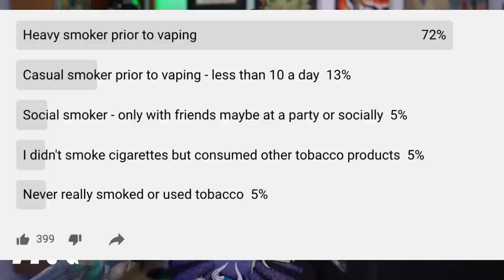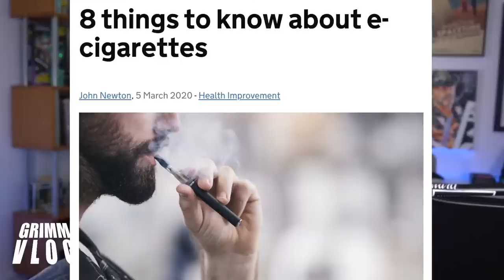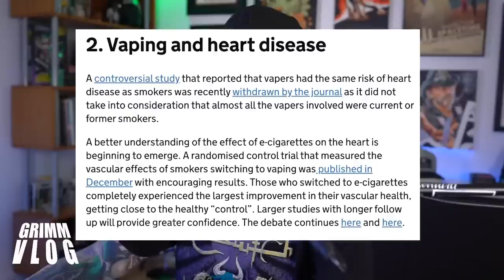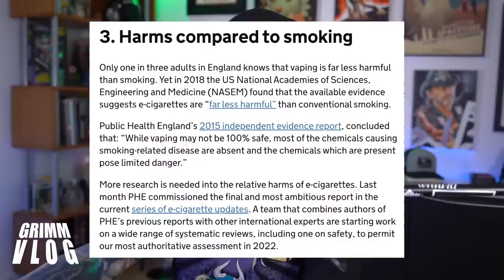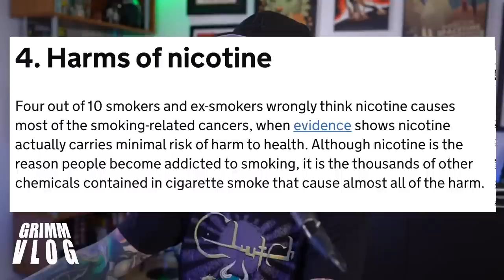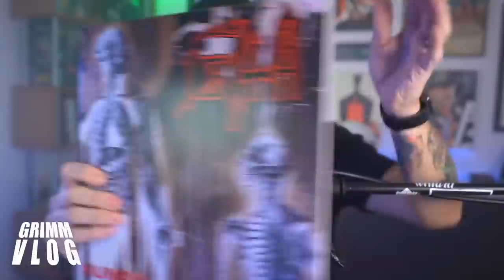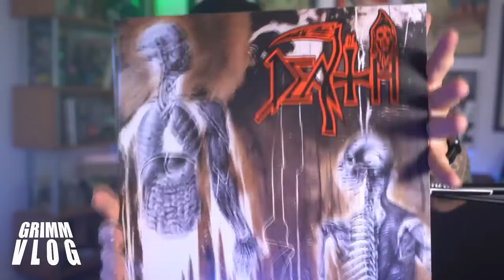VLOG! 7/2/20 - Just wanna have some fun - British MTL coils - British Liquid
TIMESTAMPS ARE THE FIRST PINNED COMMENT UNDER THIS VIDEO

 We will be going through many of the regular segments this week including Beer,  Retro Vaping, Liquid Tasting and more.  Gates open, come on in!!  ALMOST NO MAIL THIS WEEK!! but i'm pretty sure there are some British MTL coils in this boxt hough, were gonna try em on the KayFun.  I also have some British liquid as well for the liquid tasting.  I also might rant about how everyone is saying  "pOd SyStEmS aRe rUiNiNg tHe vApE inDuStRy"  but i'm sick of being mad so also maybe not

All pertinent links will be available down below ( NO VAPE SHOPS OR VAPE VENDOR LINKS ALLOWED ) My main man Jeremy V will also be collecting those time stamps and they will be the first pinned comment under this video.

SHOW LINKS ARE BELOW. NO VAPE SHOPS OR VAPE VENDORS ARE INCLUDED.  THIS VIDEO IS FOR INFORMATIONAL AND EDUCATIONAL PURPOSES ONLY

Public Health England - 8 things to know about e-cigarettes

Altria stock up! - People are smoking again

The science is in on vaping. The science has been in for a long time and is accumulating more and mor every week.

This information is being actively suppressed in the mainstream media.  Other countries like the United Kingdom, Sweden , Germany, Italy,  Canada, New Zealand and Japan are embracing vaping as a form of tobacco harm reduction and are seeing MASSIVE drops in deadly cigarette smoking.

New England Journal Of Medicine Randomized trial of vaping vs NRT (Patches, Gums ETC)